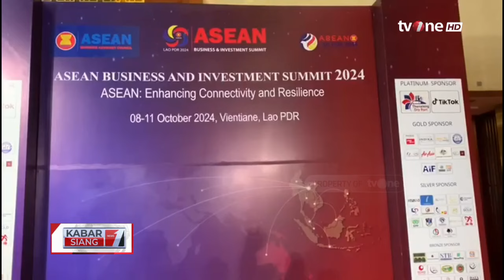Ma'ruf Amin Tekankan Pentingnya Kerjasama Antar Negara untuk Percepat Transformasi Energi Hijau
Kabar Siang, - Ma'ruf Amin Tekankan Pentingnya Kerjasama Antar Negara untuk Percepat Transformasi Energi Hijau | Kabar Siang tvOne

Sebagai bagian dari rangkaian agenda KTT Ke-44 dan Ke-45 ASEAN, Wakil Presiden (Wapres) K.H. Ma’ruf Amin turut menghadiri KTT ke-27 ASEAN-Jepang di National Convention Center (NCC) Vientiane, Laos, Kamis (10/10/2024).

Dalam intervensinya, Wapres menekankan pentingnya memperkuat kemitraan antara ASEAN dan Jepang yang berfokus pada tiga prioritas utama, yakni ekonomi hijau, transformasi digital, dan perdamaian kawasan.

KABSI01
FR01
RZA01